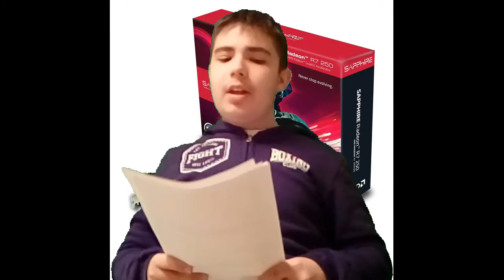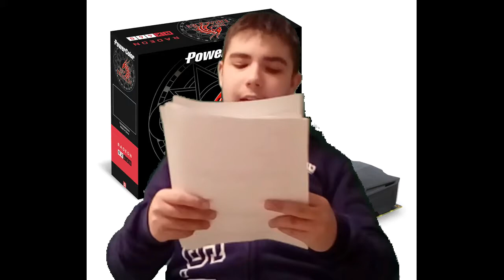Guido Acquisto Schede Video Febbraio 2017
Primo e Vero Video Di P.A.M.M TV,Spero Vi Piaccia

Schede Video:

GT 710
R5 230
GT 730
R7 240
R7 250
RX 460
GTX 1050
GTX 1050TI
GTX 1060
RX 470
RX 480
GTX 1070
GTX 1080